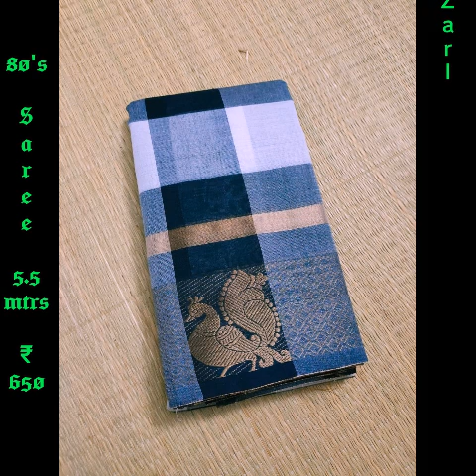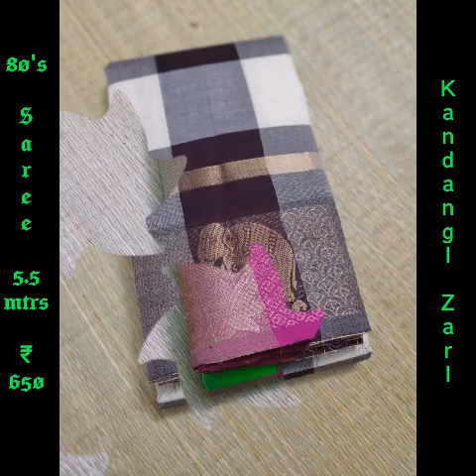Diwali festival special collections | chettinad cotton sarees | 7010694499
Hi Cotton sarees family
Today, I am going to show video's our latest collection of Chettinad cotton sarees. This Sarees products available an affordable prices.
80's Diwali festival special collections | chettinad cotton sarees | 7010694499 |
Only Saree ₹ 650 + Shipping charges extra
We are manufacturer of All types of Chettinad cotton sarees with Reasonable price to all our customers.We are Selling Wholesales & Retail price available for bulk orders.

* Negotiation there some items & bulk Qty.
* Buyers need send correct address & contact
* Dispatch will same day or next day after payments.
* After dispatch will send courier tracking number.
* Depends on distance you receive saree 5 ~ days.
* If you find any damage you returned to our address.
* Due to digital photography color variation will be there.
* No Exchange saree for color variation.